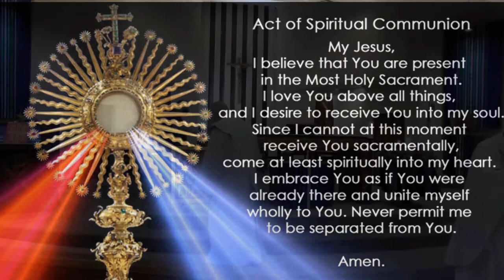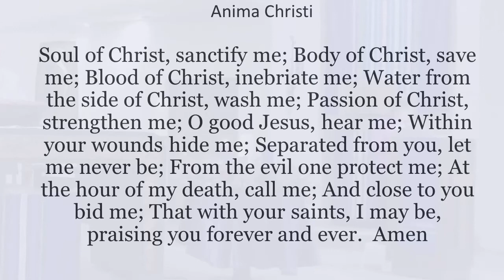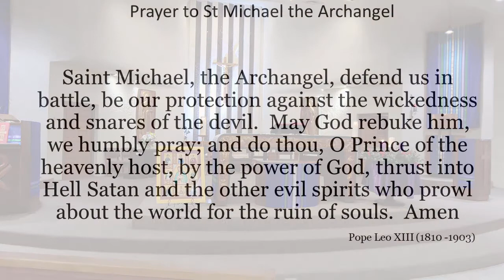Solemnity of the Immaculate Conception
Solemnity of the Immaculate Conception of The Blessed Virgin Mary
Fr Liam Leahy Presiding